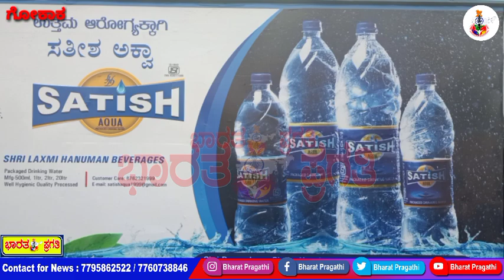ಅವಶ್ಯಕತೆ ಇದ್ದರೆ ಮಾತ್ರ ಹೊರ ಬನ್ನಿ..